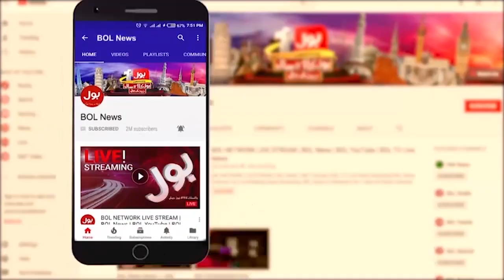AXACT Fake Case Propaganda Exposed | False Allegation to Bribe Judge | Breaking News